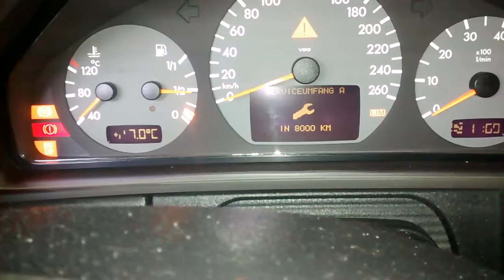Reset óleo Mercedes e 320